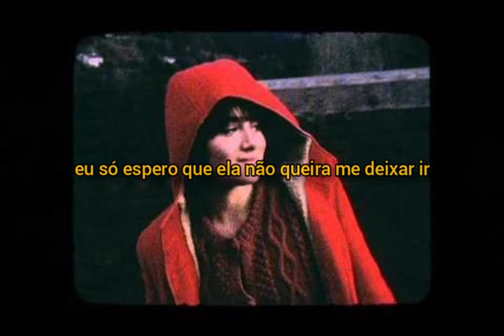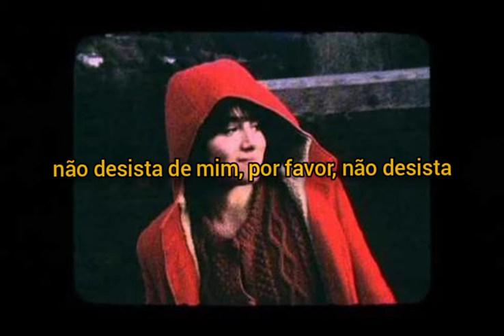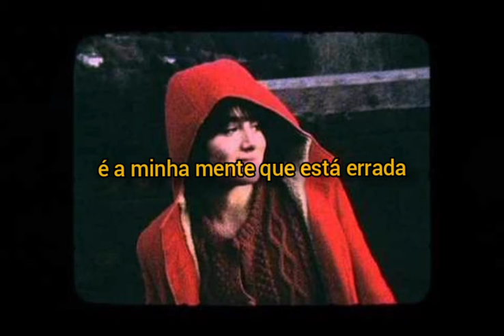Steve Lacy - Dark Red (legendadoッ)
ッSe inscreva para receber notificações de vídeos novos.
Este video não possui nenhum interesse em roubar os direitos autorais da obra original.

Dark Red
Steve Lacy

Ouvir "Dark Red"
na Amazon Music Unlimited (ad)
Opções
Original Tradução
I don't know it, but I feel it comin'

On me, I belong with you, and only you, baby

Only you, darling, only you, babe

Why I feel this way? I don't know, maybe

Don't you give me up, please don't give up on me
I belong with you and only you, baby

I belong with you, only you, baby

Algo ruim está para acontecer comigo
Eu não sei, mas eu sinto que está vindo
Pode ser muito triste, pode deixar o meu nariz escorrendo
Eu só espero que ela não queira me deixar

Não desista de mim, por favor, não desista
De mim, eu pertenço a você e somente você, amor

Só você, minha menina, só você, amor
Só você, querida, só você, amor
Só você, querida, só você

Por que me sinto assim? Eu não sei, talvez
Eu penso nela tanto que me deixa louco

E se ela está bem
É a minha mente que está errada
E eu só deixo maus pensamentos
Perdurarem por muito tempo

E eu só deixo pensamentos ruins

Composição: Steve Lacy